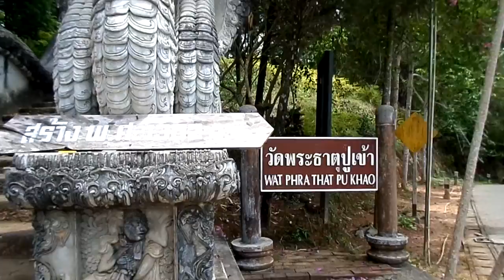ทางขึ้นพระธาตุปูเข้า เชียงแสน เชียงราย 15/5/14